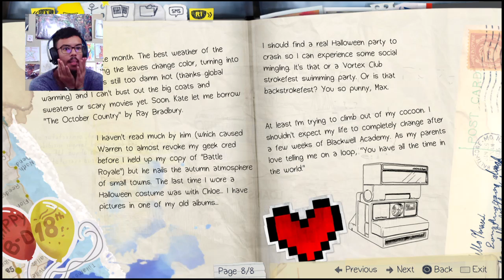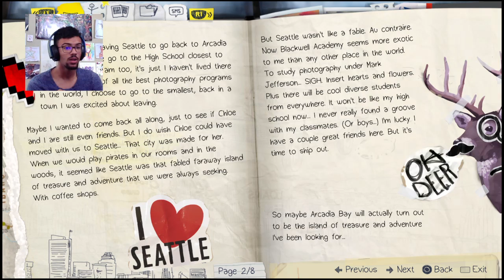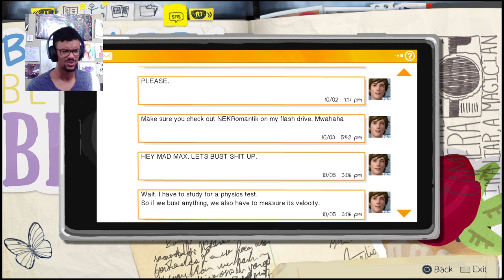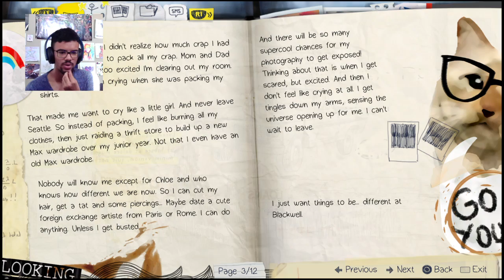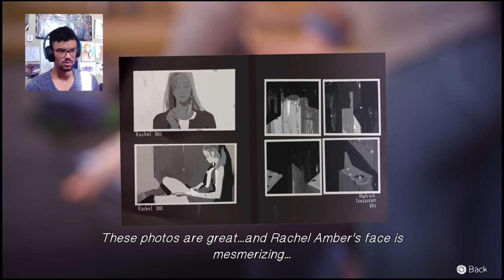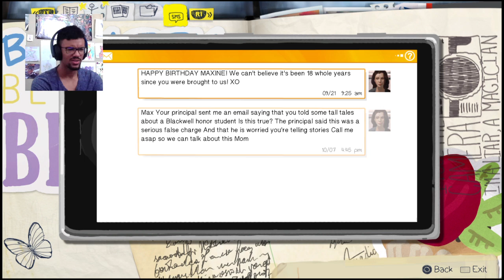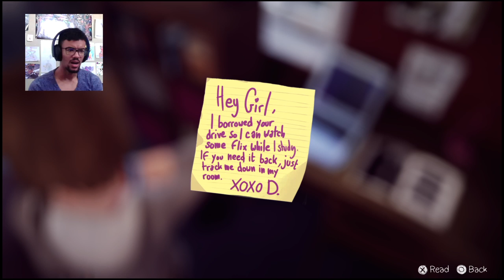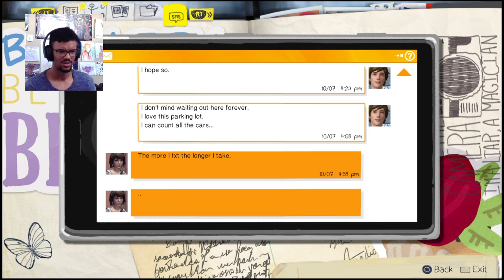THE START OF SOMETHING STRANGE - Life is Strange - Part 1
Honestly I just love making videos, making people laugh, and video games. The more people on this crazy train the better.